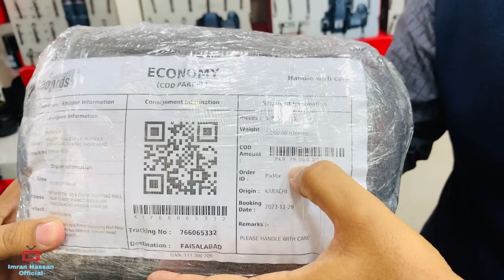DSLR Camera Price in Pakistan | Saddar Camera Market | Cheap Price Canon Camera | Used DSLR Price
Shop Name : Pixmix
Address : Showroom No.6 China Shopping Mall Near Zainab Market Abdullah Haroon Road Saddar Karachi.

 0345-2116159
Shop keeper: Rizwan
Timing 11:30am to  09:00pm